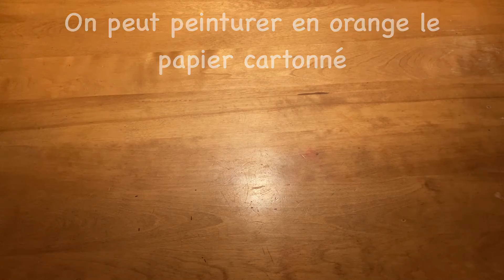Bricolage - Olaf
Cette semaine, je vous montre comment faire Olaf de la Reine des Neiges!
Réalisé à la maison pour le Centre de la Famille St-Pie.